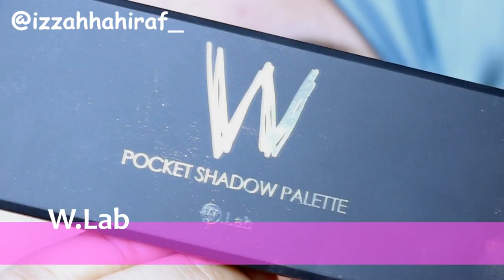Aidilfitri Daytime Glow ft Althea.kr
SNAPCHAT! (I'M CHATTY HERE): izzahhahiraf

Filming:
Camera: Canon 750D
Lighting: Natural light
Editing software: Sony Vegas Pro